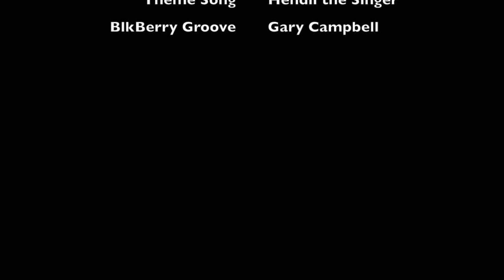Khali Raymond visits The Artist Recreates the World Episode 287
This video is about boy genius Khali Raymond author and artist talking about his several artistic skills. He provides some insights on the 50 books he has written.